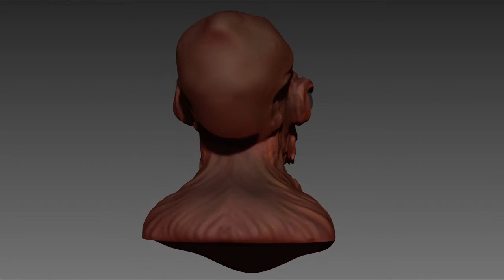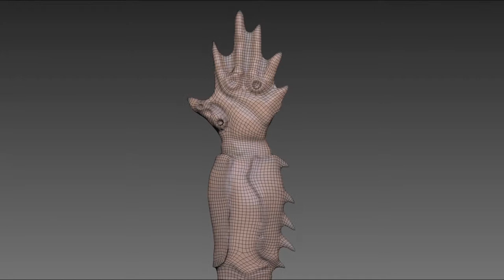Admiral Ackbar Character Model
Character Model of Admiral Ackbar from Return of the Jedi.

Base mesh modeled in Maya, Details sculpted and retopologized in zBrush, Textures painted in zBrush and Photoshop.